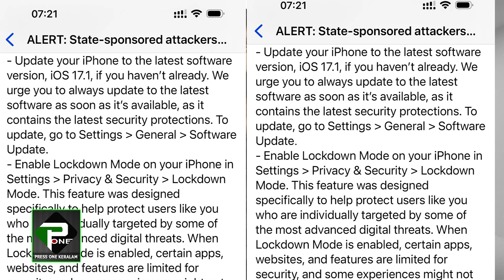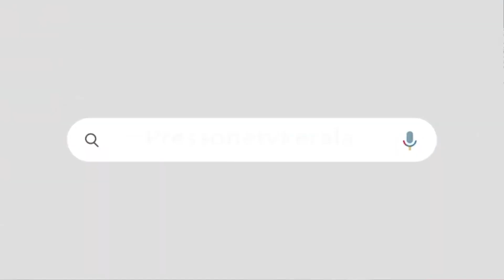ഇത് എന്താ അടിയന്തരാവസ്ഥയോ ?പ്രതിപക്ഷ നേതാക്കളുടെ ഫോൺ ചോർത്തി !!!